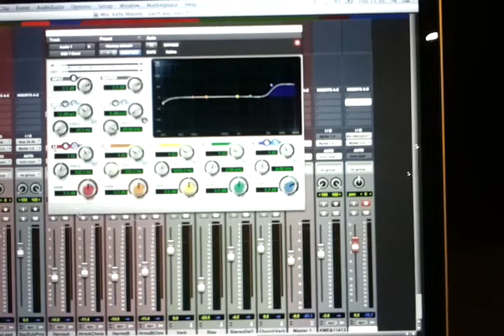Pro-Tools 11 input buffer